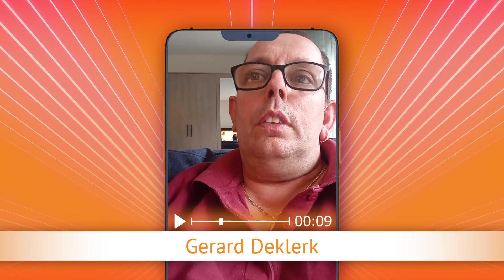TV Oranje app videoboodschap - Gerard Deklerk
Via de TV Oranje app vroeg Gerard Deklerk de clip André Hazes - De vlieger aan. Wil je ook een videoboodschap inspreken? Download dan nu de TV Oranje app op je telefoon of tablet